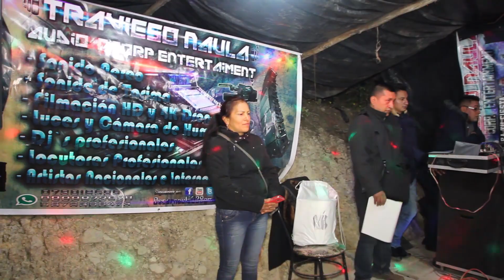JENNI JANETH EN PURUBIN - Jenni Janeth show en vivo Purubin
JENNI JANETH
SHOW EN VIVO
M A G A    P R O D U C C I O N E S     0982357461